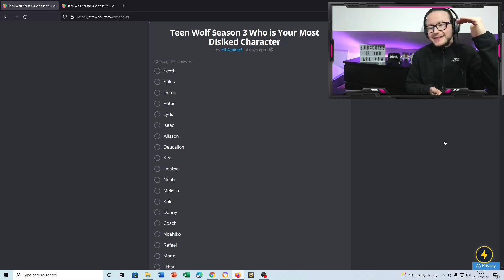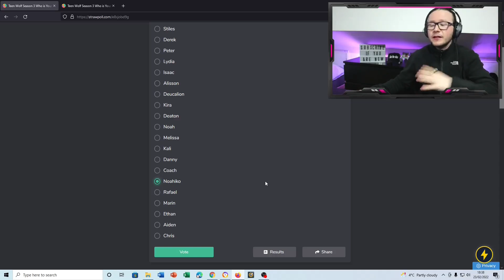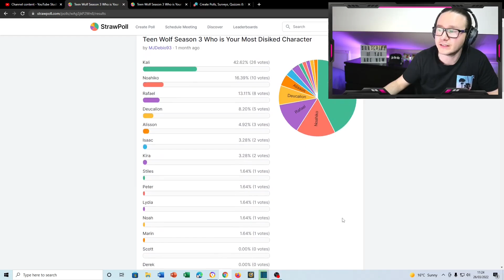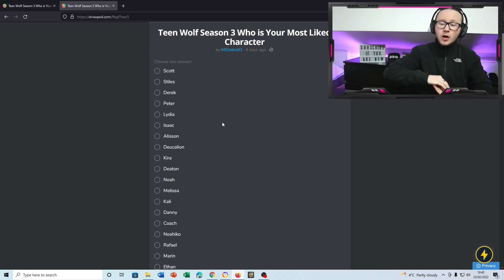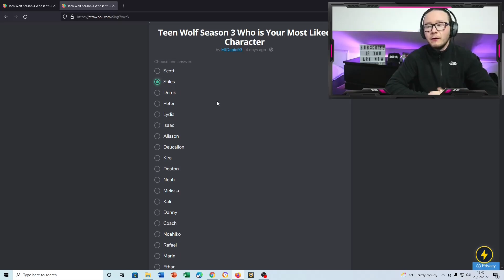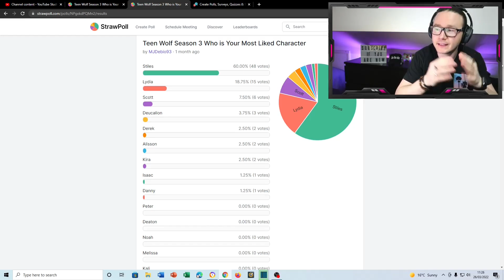TEEN WOLF S3 E24 THE DEVINE MOVE FINALE REACTION 3x24 CAN THE NOGITSUNE BE STOPPED?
Teen Wolf Season 3 Episode 24 Finale Reaction

Squid Games: S1
You: S3
Peaky Blinders: S1
Teen Wolf: S3

Timecodes
00:00 - Intro
01:44 - Polls
07:27 - Main Video
19:25 - Outro